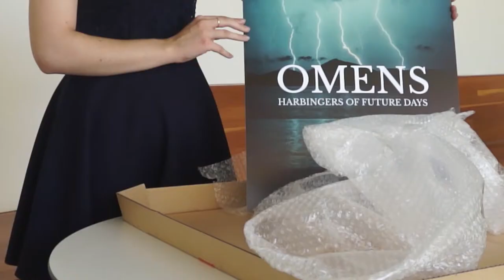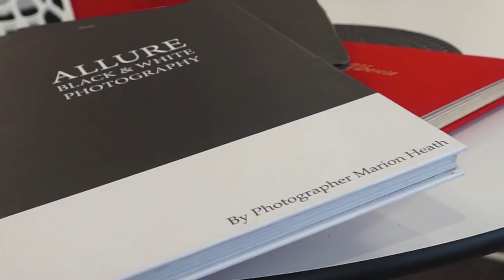Blueprint Graduate Exhibition 2017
For more info about our Creative Arts and New Media programs please

Kate, Stefi and Marion share the stories behind their work that is on display at the Blueprint Graduate Exhibition 2017.

Kate's work is a holographic CGI experience based on the book Omens, inspired by a scene from Star Wars.

Stefi's work that reflects the current political situation in her home country Venezuela and she hopes that her work will help bring awareness to the issue.

Marion's work is a wearable art garment made from black and white photographs that depict her late adopted mother's life and her own black and white series.